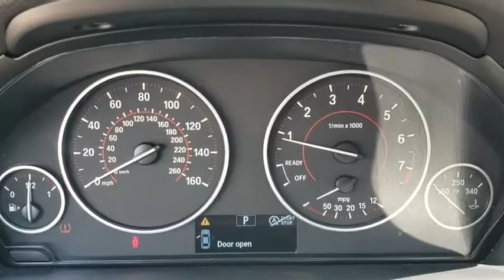2016 BMW 3 Series Kissimmee, Clermont, Orlando, FL SL10788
2016 BMW 3 Series 328i - Stock#: SL10788 - VIN#: WBA8E9G53GNT84778

9750 S Orange Blossom Trail

CARFAX 1-Owner, ONLY 33,051 Miles! EPA 35 MPG Hwy/23 MPG City! Onboard Communications System, CD Player, Dual Zone A/C, Keyless Start, Turbo, Alloy Wheels, iPod/MP3 Input, Rear Air. READ MORE!WHY BUY FROM FIELDS BMW?Fields BMW South Orlando has a friendly and helpful sales staff, highly skilled mechanics, and multiple automotive industry awards. Our mission is to make every customer a customer for life, by consistently providing world-class service at our new and used BMW dealerships.EXPERTS CONCLUDEFrom its sporty driving character to its refined ride and cabin, the 2016 BMW 3 Series is exceptionally well rounded. It's a highly desirable compact luxury sport sedan, and one of our favorites in this class. -Edmunds.com.Fuel economy calculations based on original manufacturer data for trim engine configuration.